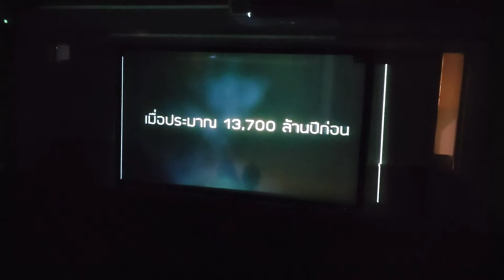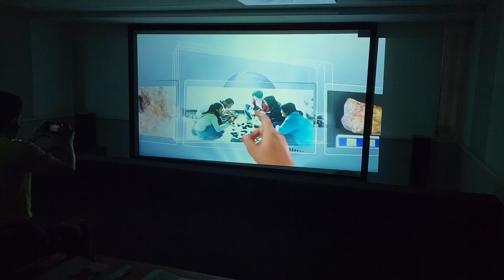อพท.พามาชมประวัติ "พิพิธภัณฑ์ไม้กลายเป็นหินเมื่อประมาณ 8 แสนปีถึง 1 ล้านปี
อพท.นำคณะสื่อมวลชนส่วนกลางพามาชมประวัติ "พิพิธภัณฑ์ไม้กลายเป็นหิน"

วันเสาร์ที่4มิถุนายน2565ครั้งนี้องค์การบริหารการพัฒนาพื้นที่พิเศษเพื่อการท่องเที่ยวอย่างยั่งยืน(อพท.)โดย สำนักงานพื้นที่พิเศษ2 มีนางสาววัชรี ชูรักษา ผช.ผู้อำนวยการ อพท และคุณพัฒน์มาศ วงศ์พัฒนศิริผู้เชี่ยวชาญด้านท่องเที่ยวโดยชุมชน
พิพิธภัณฑ์ไม้กลายเป็นหินถือว่าเป็นสถานที่เรียนรู้จากธรรมชาติ เมื่อต้นไม้มีอายุประมาณ 8 แสนปีถึง 1 ล้านปี ก็เปลี่ยนจากต้นไม้กลายเป็นหินน่าชมเพื่อการเรียนรู้จริง ๆ สำหรับพิพิธภัณฑ์ไม้กลายเป็นหินมีหนึ่งเดียวในประเทศไทยและเป็น 1 ใน 7 ของโลกสุดยอด